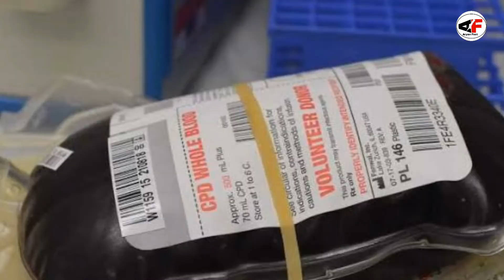Kundan Bagh Bhutiya Ghar Hydrabad |||| कुंदन बाघ भूतिया घर हैदराबाद..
Kundan Bagh Bhutiya Ghar Hydrabad कुंदन बाघ भूतिया घर हैदराबाद..Huntedstory RealStory. Fact By